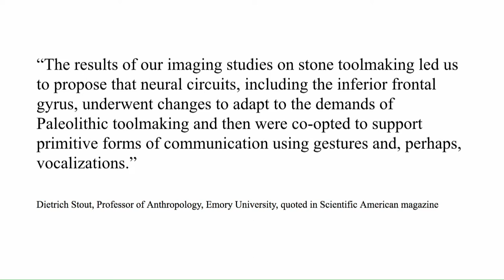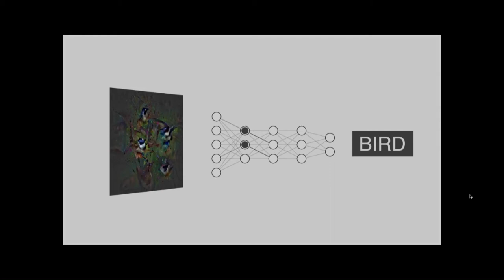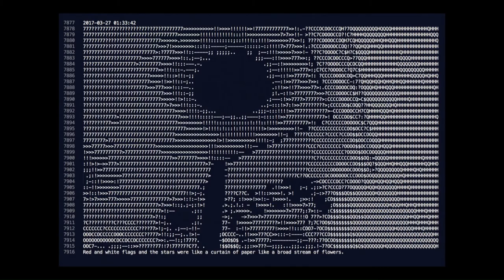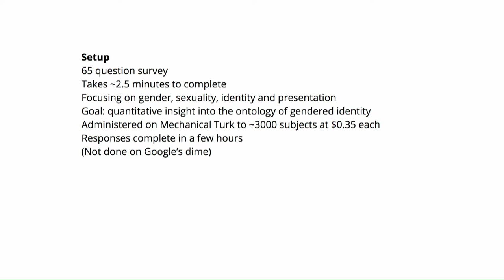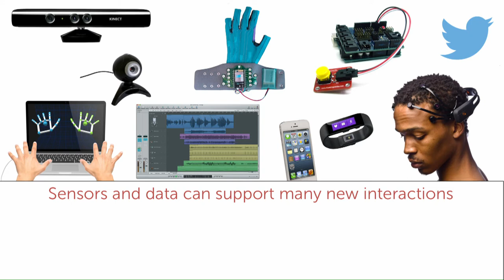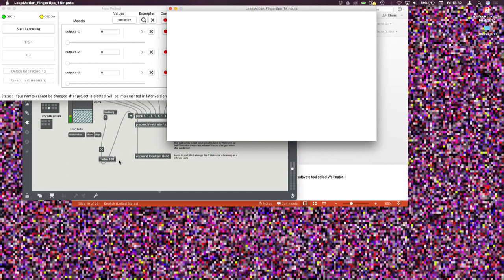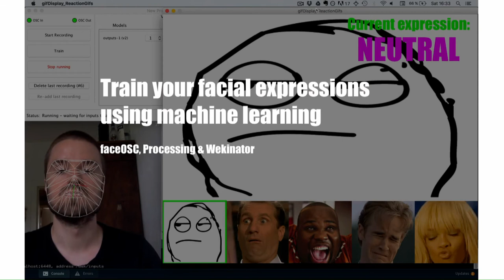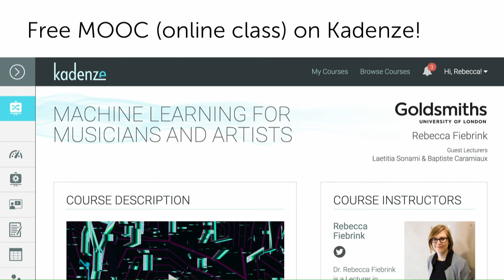Ars Electronica 2017 - Symposium I - AI Creativity (EN)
Art has been considered as a distinct human expression of creativity. This understanding is being questioned by the novelty effect of artworks created with the help of intelligent machines. Can autonomous systems understand and invoke emotions, which are an essential part of creating and perceiving artwork? How sensual is music composed by machines? How original are paintings created by neural networks, and can they provoke a contemplative experience within us? The definition of art and creativity finds itself in a state of transformation, which in turn challenges the function of the artist.

01:50 Kenric McDowell (US) - Art and High Dimensional Life
27:40 Rebecca Fiebrink (US) - Machine Learning as Creative, Collaborative Design Tool
47:55 Q&A